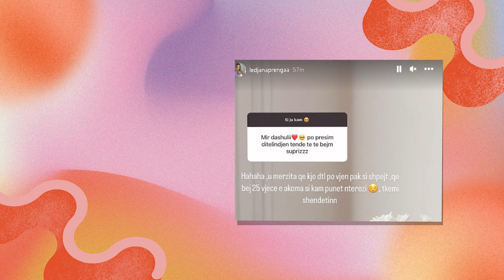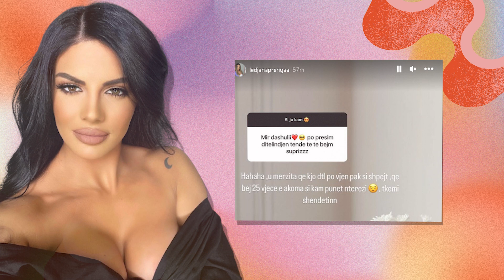Dikush ka pergatitur dicka speciale per Ditelindjen e Ledjana Prenges! 🔥🔥